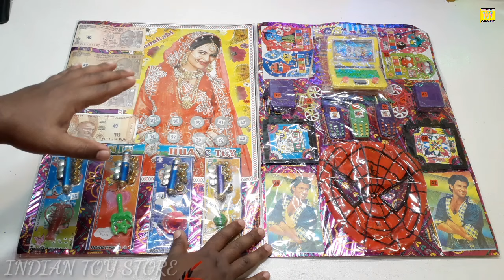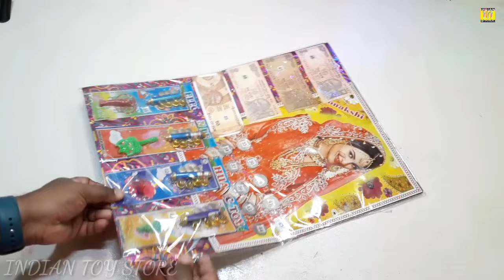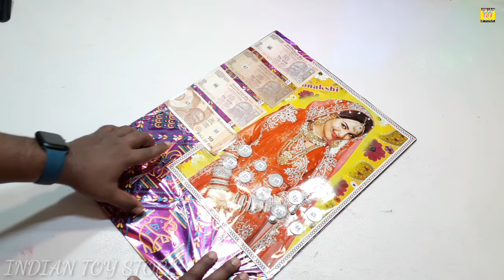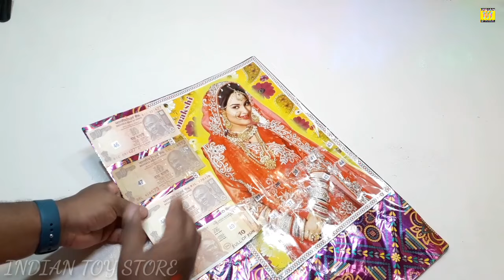🎡KIDS LATEST LOTTERY🎋1️⃣ RUPEES SURPRISE🎫 SET || REVIEW AND UNBOXING || INDIAN TOY STORE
public entertainment and children's entertainment office channel Indian toy store with 🎡KIDS LATEST LOTTERY🎋1️⃣ RUPEES SURPRISE🎫 SET || REVIEW AND UNBOXING ||